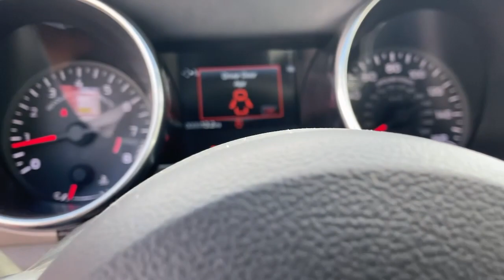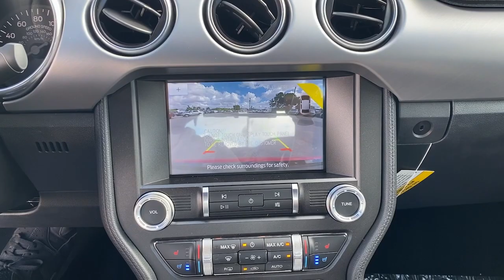2021 Ford Mustang Near me Miami, Kendall, North Miami Hialeah FL M5133824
Race Red New 2021 Ford Mustang near me in Miami, Florida at Metro Ford Miami. Servicing the Kendall, Miami Gardens, North Miami, Hialeah, FL area.
2021 Ford Mustang GT Premium - Stock#: M5133824 - VIN#: 1FA6P8CF3M5133824